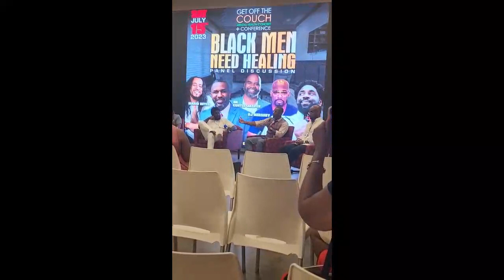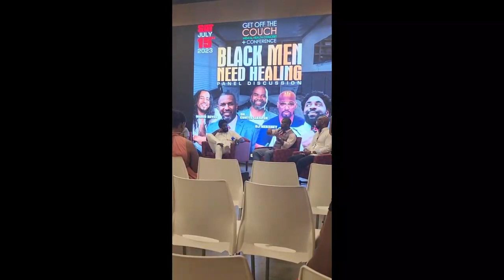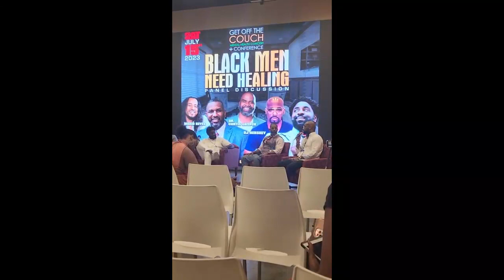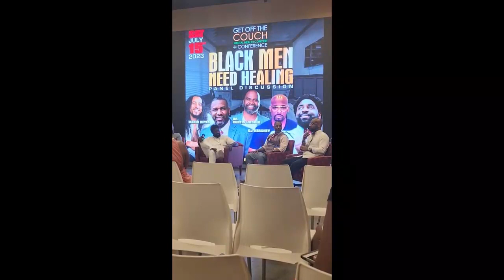Violence in Black Communities: Do We Scapegoat The Music?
Black Socrates sat on a Black men's mental health panel and the panel was asked about the influence of music on the Black community.